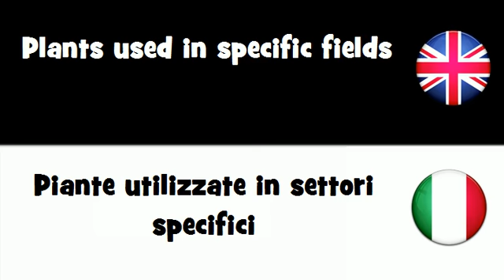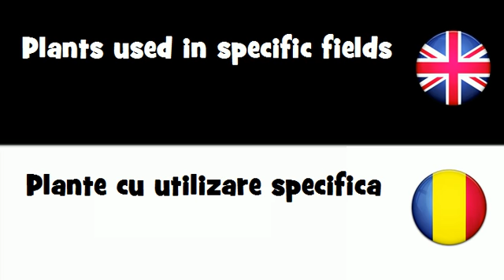SAY IT IN 20 LANGUAGES = Plants used in specific fields